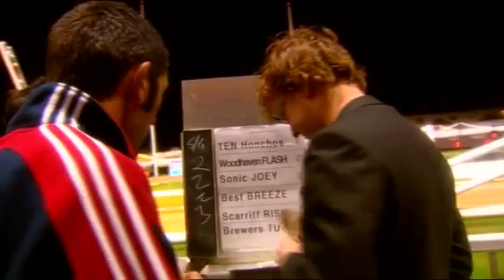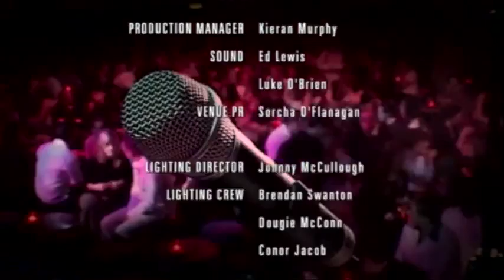Liffey Laughs - Series 1 - Episode 1 full | Grintage Ireland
Episode one from the Liffey Laughs Series 1. Featuring comedians such as Kevin Gildea, Michael Mee, Kathleen O’Rourke, David O’Doherty and Jason Byrne.